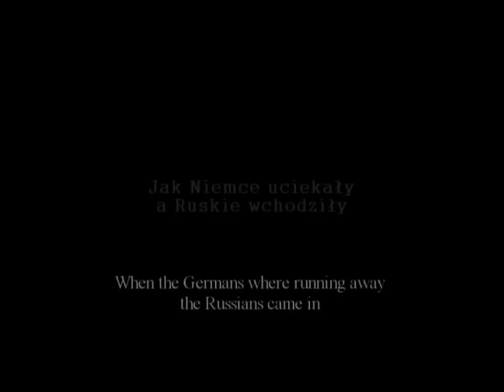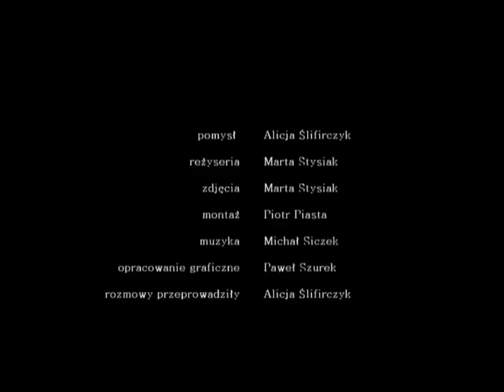Tak Było - Wspomnienia mieszkańców gminy Wieniawa o II Wojnie Światowej